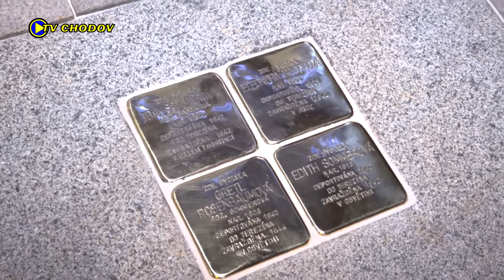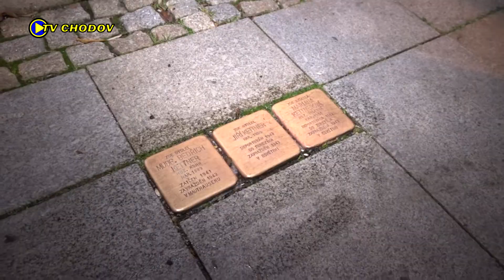Pokládání kamenů zmizelých v Chodově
9. listopad 2021
Chodov